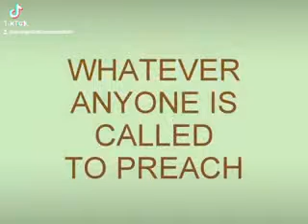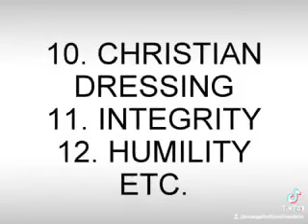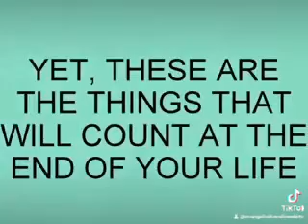JESUS Today, Tomorrow & Forevermore - Evangelist Loveline Obi